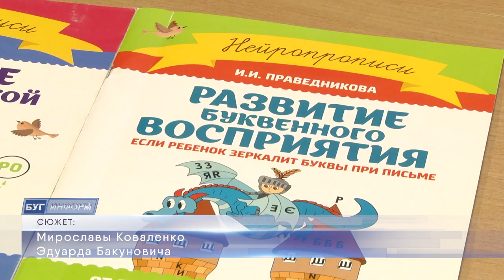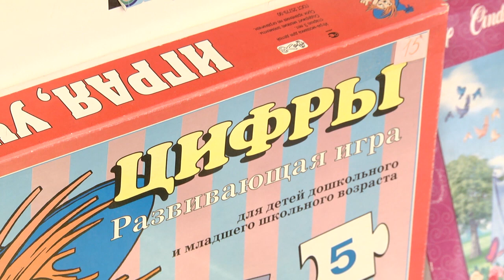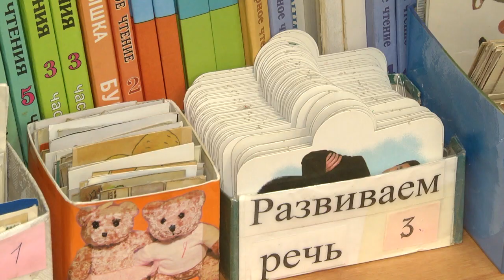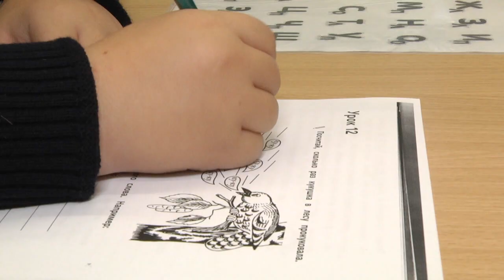2019-11-14 г. Брест. День логопеда. Новости на Буг-ТВ.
В четверг четвертого числа в четыре с четвертью часа лигурийский регулировщик регулировал в ЛигурИи,
но тридцать три корабля лавировали, лавировали, да так и не вылавировали. Такие скороговорки тяжелы только лишь для новичков. Но есть профессия, для представителей которой произнести подобные заковыристые фразы на раз-два. Сегодня во всём мире отмечается день логопеда. О значимости профессии и о брестских школьниках, которые благодаря этим специалистам преодолевают проблемы с речью – в сюжете Мирославы Коваленко.